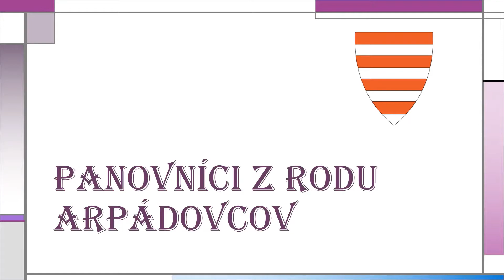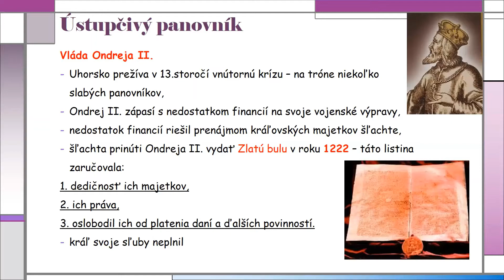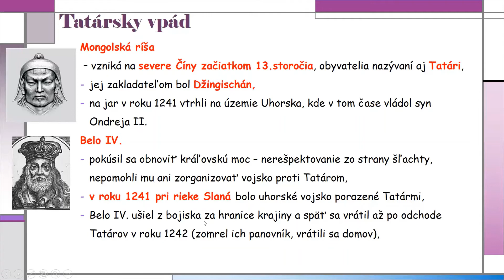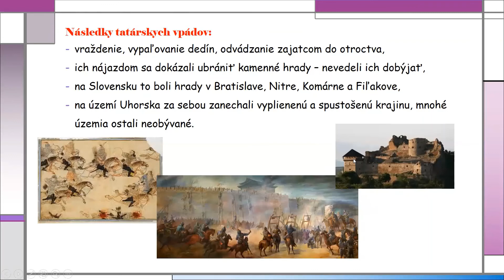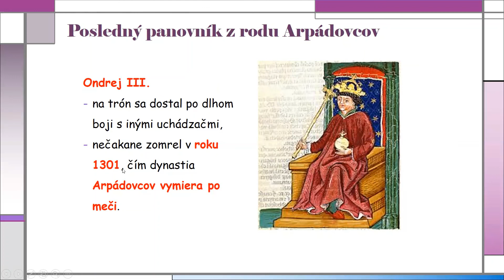Panovníci z rodu Arpádovcov